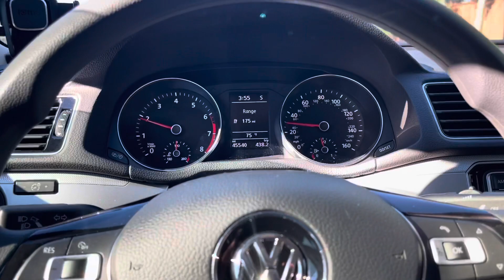Volkswagen Passat cold start / under hood /revs / pull 1.8 TSI muffler delete and CTS turbo intake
2016 Volkswagen Passat cold start / under hood /revs / pulls / blowoff sounds 1.8 TSI

Mods that effect sound:
-Rear muffler delete / autozone rigged pipe/4” tip
-CTS turbo CAI
-Neuspeed power module on +6 psi / 93 octane

Other mods:
-Solo werks s1 coilovers lowered to 13.5” Hub to fender
-Rayno s9 tint
-VHT blue painted calipers
-18x8 et45 Advanti svelto wheels
- LED ambient lighting from autozone RGB

Everything but the tint was installed by my and my son in my garage. More to come.

***Products/stores I have used for Passat mods and maintenance***

Wellvisors wind deflectors
OBDeleven for programming
Small 3m Rolls for chrome delete
Larger 3m roll for chrome delete
3m Store
Gloss black caliper paint
VViViD Heat gun
VViViD premium utility blade
VViViD store
Paintscratch paint match touchup
Blackjack floor jack
LASFIT LED Low beam bulbs
Fluid extractor for oil changes
VENUM wheel spacers
Spark Plugs OEM